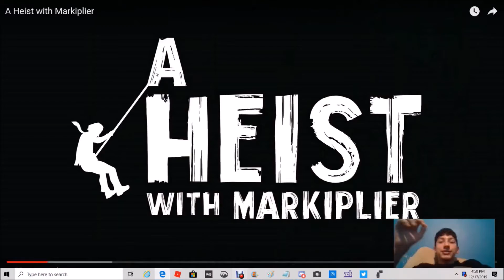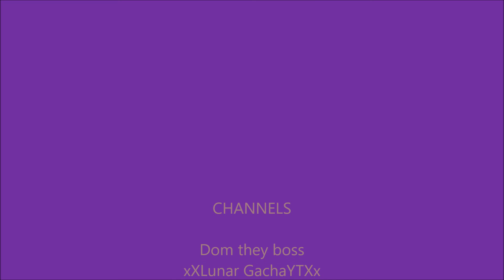Cuddle Rewind 2019